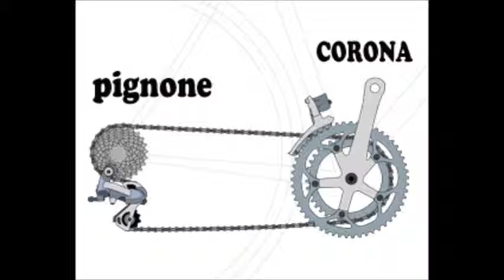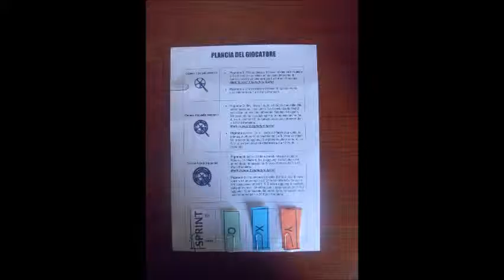CicloRuolando, campagna Gioco x Gioco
Gioco ideato dai ragazzi dell'Istituto Comprensivo Francesco Prudenzano di Manduria (TA) hanno ideato per la campagna Gioco per Gioco lanciata dall’Uisp .

UISP aderisce a “Mettiamoci in gioco” campagna nazionale contro i rischi del gioco d’azzardo
Per il secondo anno ha lanciato all’interno del mondo Uisp e delle scuole che a vari modi collaborano con Uisp la campagna Gioco per Gioco.
L’oggetto della campagna/concorso è stata l’ideazione e la creazione di un gioco… d’azzardo. O meglio, di un gioco che doveva avere tra le sue caratteristiche principali quelle della sfida con il caso